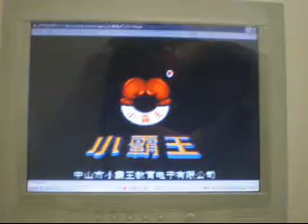中国産Wiiもどき「V」を存分に遊ぶ、そして...本体分解(4)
Virtual Boxingの練習モード。ちっとも下のサンドバッグをたたいてくれない。

このビデオに関する日経トレンディネットの記事はこちら。